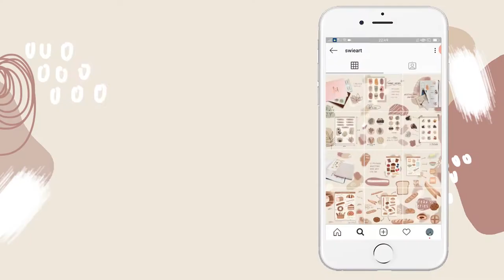Acrylic Painting on CD | Paint With Me #16 | Simple Rose Painting Tutorial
I still have more CDs with me, any suggestions on what should I paint next?